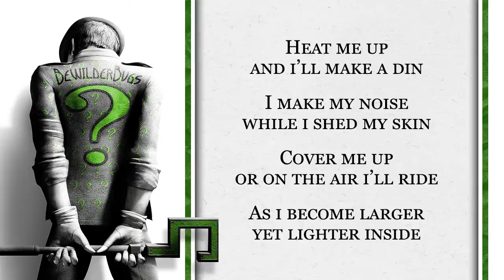Riddle Me This #49